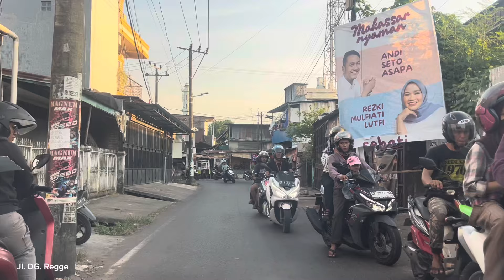KELILING KOTA MAKASSAR 🔴 Request Jl. Barawaja, Jl. Rappokalling, Jl. Regge